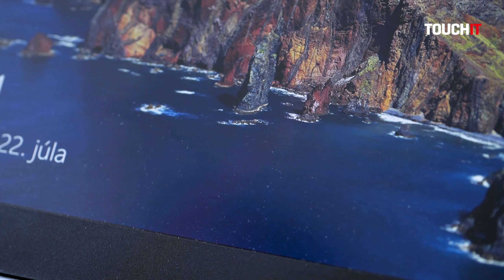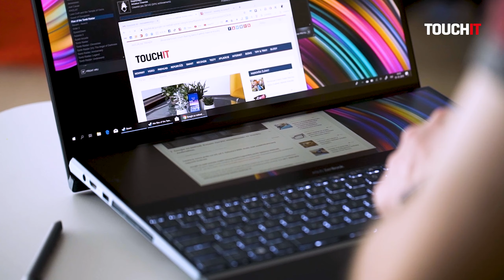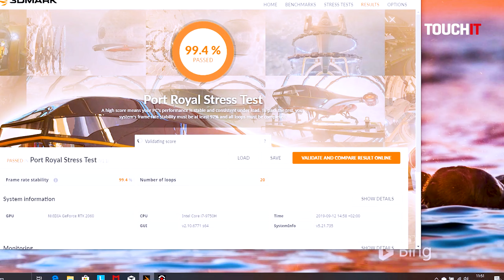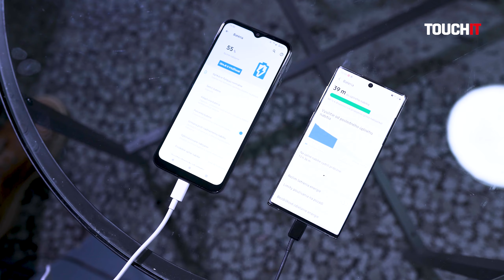TOP 8 vecí v moderných notebookoch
Notebooky sa zmenili...vážne? 🤔. Pozrite sa spolu s nami, v čom sa menili, aké majú technológie a aký je ich reálny prínos. Neznamená to, ale že vážia ako pierko a sú tenké ako list papiera. Tam ešte nie sme.

TASTE IT je pravidelný typ videí v ktorom si ukážeme prvé dojmy z horúcich noviniek nielen zo sveta technológii.